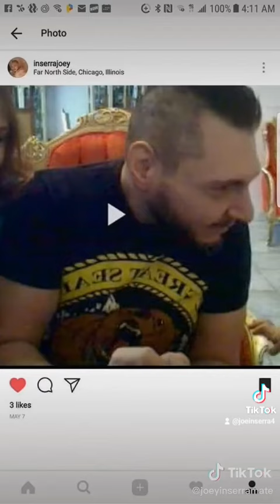Stranger Things' Loses Spot as Netflix's No. 1 Show to New Series(4)